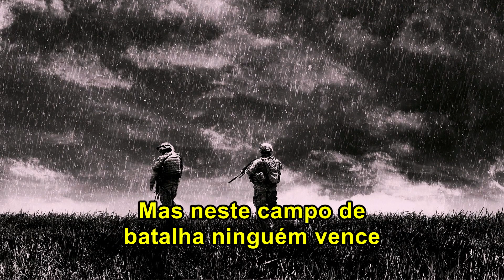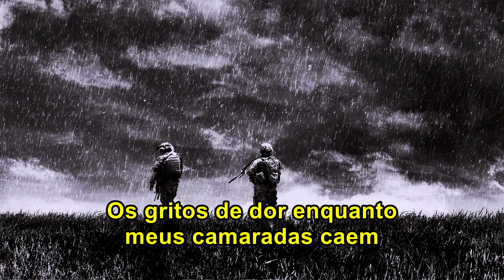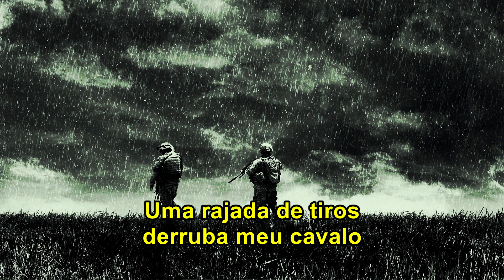Rock, Imagem e Tradução - The Trooper